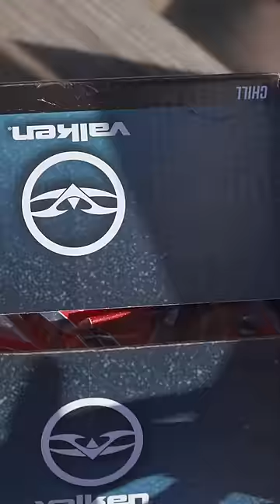If paintballs had feelings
If paintballs could talk
A short funny skit imagining what it would be like to be a paintball

About Valken: Bringing viewers information about the latest Valken paintball, airsoft, outdoor, and home defense products. Also sharing instructional how-to videos, and highlighting paintball and airsoft events.

Valken Sports is an American owned and operated company that focuses on quality paintball and airsoft products and accessories at an affordable price. Valken also offers several firearm accessories and home defense options for gun dealers, law enforcement, and government agencies.